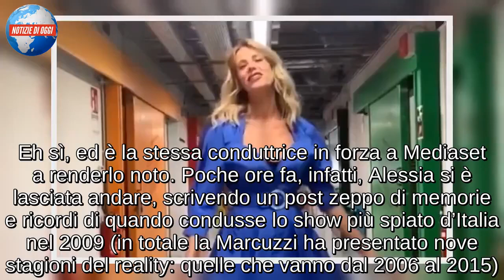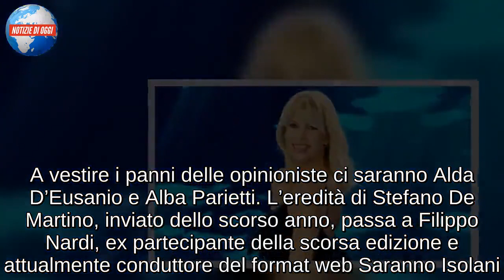Alessia Marcuzzi, nostalgia del Grande Fratello: parla la conduttrice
Alessia Marcuzzi, scatta la nostalgia del Grande Fratello: le parole della conduttrice
Alessia Marcuzzi è pronta a tornare al timone dell’Isola dei Famosi (la nuova edizione partirà il 24 gennaio), ma il suo cuore e la sua passione continuano a essere rapiti anche da un altro reality, il Grande Fratello: dolce nostalgia che non se ne vuole andare via. Eh sì, ed è la stessa conduttrice in forza a Mediaset a renderlo noto. Poche ore fa, infatti, Alessia si è lasciata andare, scrivendo un post zeppo di memorie e ricordi di quando condusse lo show più spiato d’Italia nel 2009 (in totale la Marcuzzi ha presentato nove stagioni del reality: quelle che vanno dal 2006 al 2015). Un salto nel tempo, un balzo di dieci anni… ed è subito scattato l’effetto nostalgia.

“Quei ragazzi sono cresciuti, io sono diventata mamma un’altra volta, ma una fetta del mio cuore è sempre lì con loro”
“Ottobre 2009: iniziava la decima edizione del Grande Fratello, la più lunga della storia (fino ad Aprile!). E il vincitore fu Mauro Marin“, esordisce Alessia su Instagram, rammentando alcuni intensi momenti del programma. In particolare quelli del periodo natalizio: “Mi ricordo di aver passato Natale e Capodanno collegata con i ragazzi e di aver avuto così tante storie da raccontare che saremmo potuti andare avanti ancora molti mesi”. Infine un pensiero per alcuni protagonisti di quella stagione: “Quei ragazzi sono cresciuti. Io sono diventata mamma un’altra volta, ma una fetta del mio cuore è sempre lì con loro: le passioni di Veronica Ciardi, i balletti di Maicol e le massime di George Leonard. Quanti ricordi. 10yearschallenge”.

Isola dei Famosi 2019: i concorrenti ufficiali, le opinioniste e l’inviato
Nostalgia del passato, ma anche tanta voglia di presente, che nel caso di Alessia porta dritti dritti al 24 gennaio, data di decollo della nuova edizione dell’Isola dei Famosi. Finora la produzione ha ufficializzato 6 concorrenti. Si tratta di: Marco Maddaloni, Jo Squillo, Marina La Rosa, Paolo Brosio, Viktoria e Virginia Mihajlovic (che gareggeranno come concorrente unico). A vestire i panni delle opinioniste ci saranno Alda D’Eusanio e Alba Parietti. L’eredità di Stefano De Martino, inviato dello scorso anno, passa a Filippo Nardi, ex partecipante della scorsa edizione e attualmente conduttore del format web Saranno Isolani.